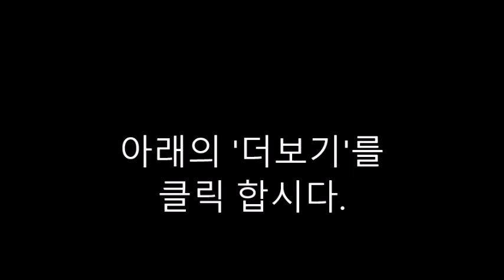영어통번역-68. Gideon (Mighty man of Valor)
주의 천사가 기드온이라는 사람에게 왔다.
하나님의 백성을 그들의 적으로부터 구하라.
그러나 기드온은 주저하였다.
나의 가족은 부족 가운데 힘이 가장 약하다.
나는 가족 중에 가장 약한 자이다.
주님이 너와 함께 하실 것이다.
기드온은 하나님을 믿기로 하였다.

하나님이 말씀 하셨다.
너는 너무 많은 군대를 소집하였다.
전쟁을 두려워하는 사람은 누구든지 고향으로 돌아가게 하라.
수천 명의 사람들이 그렇게 하였다.
그러나 하나님이 말씀 하셨다.
아직도 많은 군사들이 있다.
그들을 물이 있는 곳으로 데리고 가라.
손에 물을 담아서 마시는 사람을 뽑아서 싸우게 하라.
대부분의 사람들은 조심성 없이 물을 마셨다.
오로지 300명 만이 손을 입에 갖다 대고 물을 마셨다.
이 사람들이 기드온의 군사가 되었다.
다음에 하나님은 기드온에게 매우 이상한 지시를 하셨다.
병사들 마다 나팔과 횃불을 들게 하셨다.

밤이 되었을 때, 기드온의 용사들은 야영진지를 포위하였다.
모두가 정해진 위치에서 고함을 질렀다.
그리고 나팔을 불고 적군의 병영을 포위하였다.
적의 군사들이 혼비백산하여 자기들 끼리 싸우기 시작하였다.
혼란과 아우성 가운데서 적군이 달아났다.